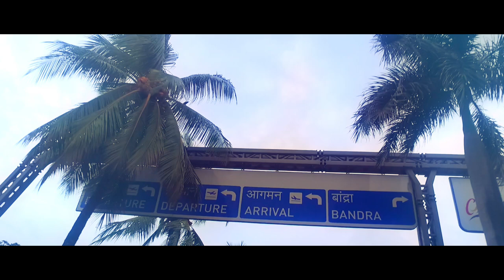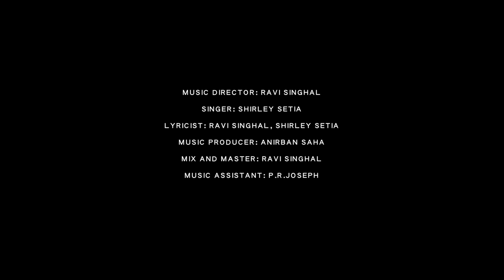Koi Shor - (Official Video) | Shirley Setia | Ravi Singhal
Have you ever heard your heart's shor?
Koi Shor, composed by Ravi Singhal, is Shirley Setia's DEBUT SINGLE!

Links to stream and download the song will be added soon.

There are millions of voices running constantly in our mind. Out of these millions of voices, is a voice of our heart, which we somehow always end up ignoring. Our heart screams, shouts, pleads for our attention and this one voice becomes a sort of noise (Shor). The noise, it's silent but yet so powerful that it confuses us and makes us re-think on the decisions we take. 'Koi Shor' is a song about that voice from the heart. The song is about a girl who ignores the 'Shor' of emotions in her heart.. As this noise screams for her attention, it puts her in a dilemma of choices, that she must make.

Have you ever come across a situation like this when your mind says something but the heart speaks something else? What did you do in that instance? Tell us about your story in the comments section below. Would love to hear from you all :)

Shirley

Song Credits
Song: Koi Shor
Music Director: Ravi Singhal
Singer: Shirley Setia
Lyrics: Ravi Singhal, Shirley Setia
Music Producer: Anirban Saha
Mix and Master: Ravi Singhal
Music Assistant: P.R.Joseph

Video Credits
Director: Anirban Saha
DOP: Anirban Saha, Nitin Dhar
Editor: Shirley Setia
Smoke Artist: Karan
Indoor Sets: YouTube Space Mumbai
Light Artists: Atamaram Pawar, Santosh Surve, Subal Panda
Marketing Manager: Tulsi Shah